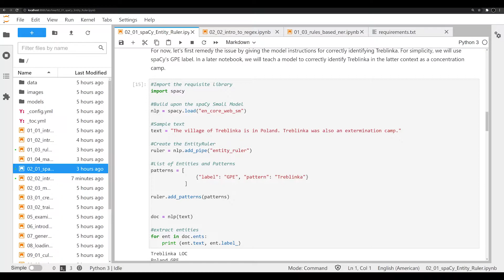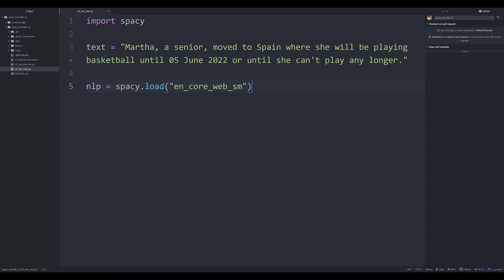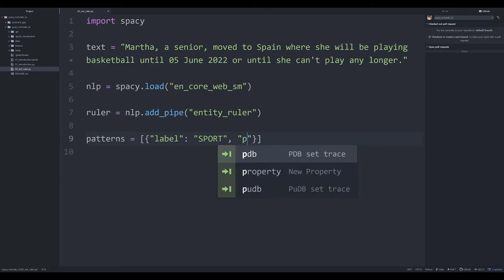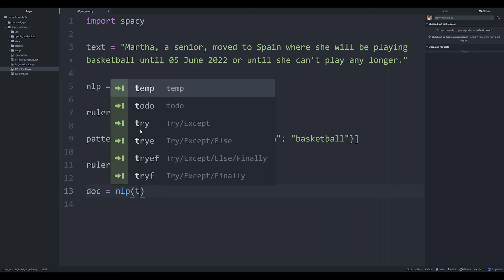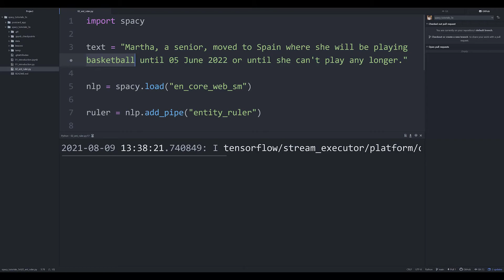How to Create and Add an EntityRuler in spaCy 3